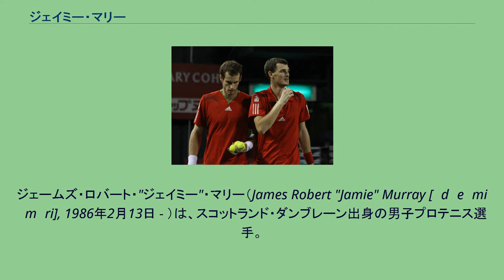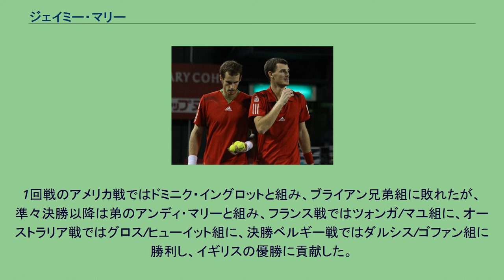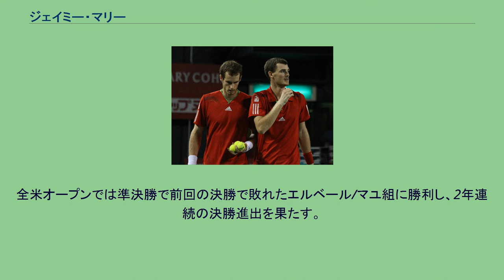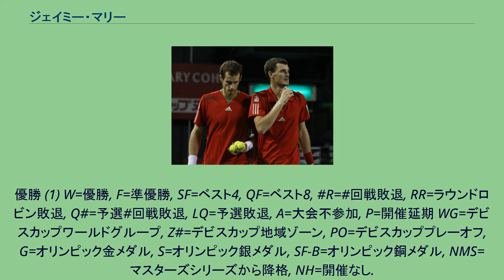ジェイミー・マリー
ジェームズ・ロバート・"ジェイミー"・マリー（James Robert "Jamie" Murray [ˈdʒeɪmi ˈmʌri], 1986年2月13日 - ）は、スコットランド・ダンブレーン出身の男子プロテニス選手。
アンディ・マリーの1歳年上の兄で、ダブルスのスペシャリストとして活動している。
左利き。
シングルスにはほとんど出場せず、4大大会の男子シングルスには1度も出場記録がない。
これまでにATPツアーでダブルス25勝を挙げている。
彼は様々なダブルス・パートナーと組んで好成績を出しており、弟のアンディと兄弟ペアを組む時もある。
趣味のゴルフではハンデキャップ3の力量を持っている。
シングルス・ダブルス通してイギリス人初の世界ランキング1位。
イギリス人20年ぶりのウィンブルドン優勝者。
グランドスラムダブルス・混合ダブルス優勝7回。
イギリス人男子43年ぶりの全米ダブルス決勝進出。
またデビスカップ2015ではデビスカップイギリス代表の79年ぶりの優勝に貢献。
マリー家の兄弟2人は、スコットランドのナショナル・コーチを務めていた母親の手ほどきでテニスを始めた。
一緒にラケットを握った時、兄ジェイミーは4歳、弟アンディは3歳だった。
ジェイミーの公式サイトによれば、少年時代に家族でウィンブルドン選手権を観戦した頃「自分はできる限り多くの試合を見ようとしたが、アンディはできる限り（選手たちの）サインをねだることに夢中だった」という。
ジュニア選手のトーナメントでは、2004年全米オープンの男子ジュニアダブルス部門でアンディと組んだベスト4がある。
同年に18歳でプロ入り。
最初期はフューチャーズでシングルス戦もこなしたが、2006年4月以後はダブルスのみに専念するようになった。
2007年、ジェイミー・マリーはエリック・ブトラックと組んで男子ツアー大会のダブルスに3勝を挙げ、2007年ウィンブルドン選手権混合ダブルスでエレナ・ヤンコビッチとコンビを組んで優勝した。
ジェイミーとヤンコビッチは、決勝でビョルクマン/モリク組を6-4, 3-6, 6-1で破って栄冠を獲得した。
イギリス人選手がウィンブルドンを制覇したのは、1987年の混合ダブルスを制したジェレミー・ベイツ/ジョー・デュリー組（この組は2人ともイギリス人ペア）以来20年ぶりの快挙であった。
2011年楽天ジャパンオープンでのマリー兄弟 2008年は、2月のデルレイビーチ国際でマックス・ミルヌイと組んだ優勝がある。
8月の北京五輪には、イギリス代表選手としてジェイミーとアンディの兄弟ペアが男子ダブルスに出場し、2人は2回戦でフランス代表のクレマン/ロドラ組に1-6, 3-6で敗れた。
オリンピック終了後、ジェイミーは2008年全米オープン混合ダブルスでリーゼル・フーバーと組み、自身2度目の4大大会混合ダブルス決勝に進出した。
ここではパエス/ブラック組に6-7, 4-6で敗れ、混合ダブルス2冠のチャンスを逃している。
2010年11月のバレンシア・オープン500でジェイミーは、弟のアンディと組んだダブルスの決勝でブパシ/ミルヌイ組を7–6(8), 5–7, [10–7]で破った。
2011年の楽天ジャパンオープンでもアンディと組み優勝し、ダブルスツアー7勝目を挙げた。
2015年は躍進の年となった。
ジョン・ピアーズと組み、ウィンブルドン選手権で決勝に進出。
決勝ではロイヤー/テカウ組に6–7(5), 4–6, 4–6で敗れた。
全米オープンでも再び決勝に進出。
決勝ではエルベール/マユ組に4-6, 4-6で敗れた。
デビスカップ2015でもダブルスで活躍。
1回戦のアメリカ戦ではドミニク・イングロットと組み、ブライアン兄弟組に敗れたが、準々決勝以降は弟のアンディ・マリーと組み、フランス戦ではツォンガ/マユ組に、オーストラリア戦ではグロス/ヒューイット組に、決勝ベルギー戦ではダルシス/ゴファン組に勝利し、イギリスの優勝に貢献した。
2016年はブルーノ・ソアレスと組み、年初のシドニー国際で優勝すると、全豪オープンで2015年...